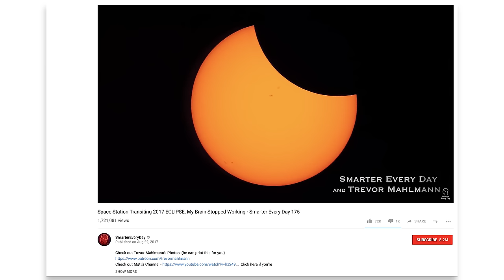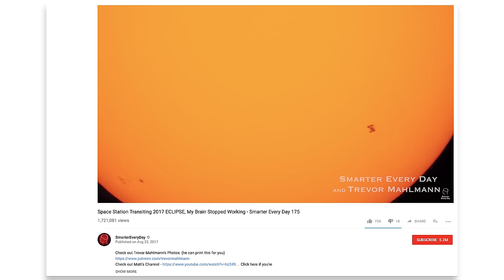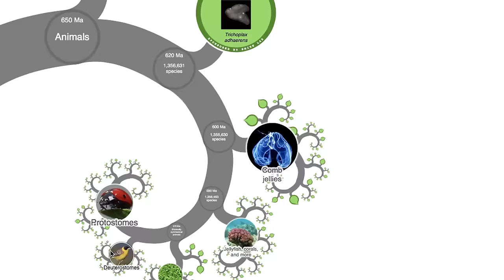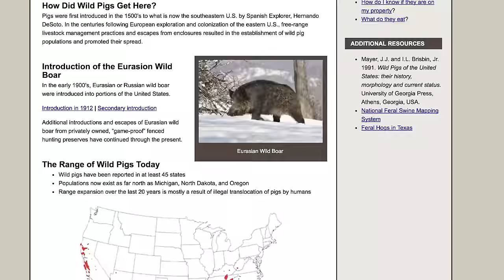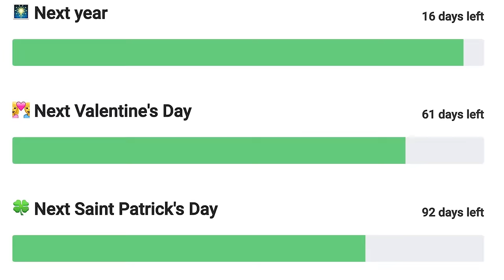Slowest Progress Bars On The Internet!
‘Count to One Million (0:14)

ISS Finder (0:40)

Smarter Every Day (0:54)

Silent Gif (1:25)

Macroinvertebrates (2:34)

One Zoom (2:53)

Break the Bank (3:14)

Wild Pigs (3:40)

Youtube Geo Finder (3:49)

Scan thing (4:03)

Progress (4:25)

***CREDITS***

Hosted by
Michael Stevens

Edited by
Hannah Canetti

Written by
Jack Merline

***VSAUCE LINKS***